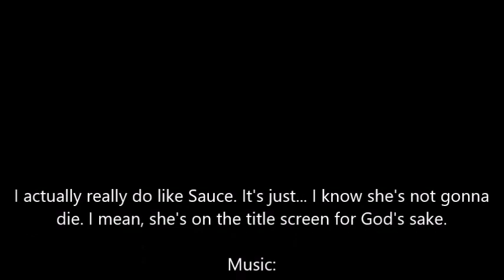L Plays FF8 Pt. 93 Goodbye.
…I kinda wish I had told her something before she left.
Like, how she was my best friend.
How she made the dark pits of my soul light up
And how she made me feel liked even though I knew I was hated.
I really do miss her.
Though… I suppose I don’t act like I do.
I just… I wish I could’ve said more.
I wish I could’ve done more.
I wish… I wish Goodbye didn’t exist.
It’s such a painful word.
…I knew that when she uttered that word to me…
That it would be the last word I’d hear from her.
And now she’s gone… Like all the others.
What am I doing? This isn’t DMC3.